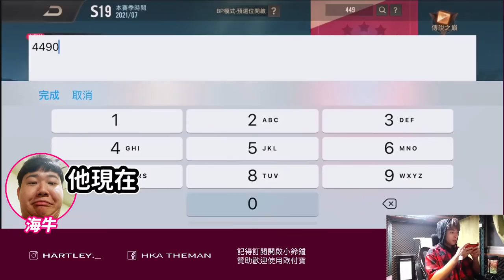【傳說對決】台語教主嗆辣對話整場大爆笑！main角開秀勿吹！【TheMan冷麵】亥犽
大家好，我是TheMan冷麵真男人，我接下來會經營我的頻道，開直播+上傳精華影片，比賽請幫HKA加油！
亥犽裝備奧義魔紋：
覺醒x10、精靈x10、龍爪x10；
起源聯盟：凝霜之痕-賞金獵人
暗影森林：暗中傷人-自然恩赐- 叢林遊俠
騎士長靴、龍骨劍、颶風雙刀、冬日戰斧、聖劍、涅槃之刃